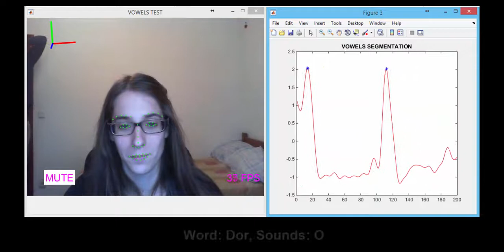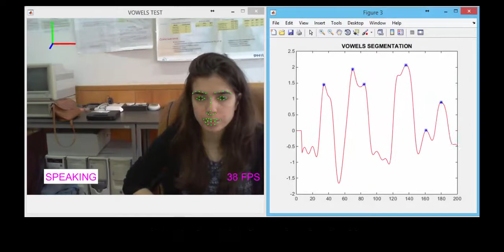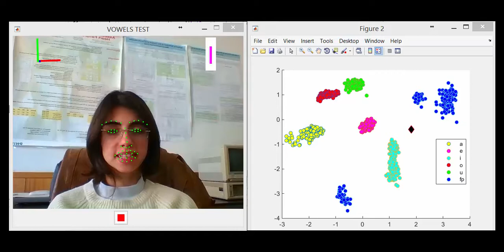Vowel segmentation and identification (2016)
As vogais como auxiliares importantes no reconhecimento da fala quando as pessoas não conseguem projetar a voz.